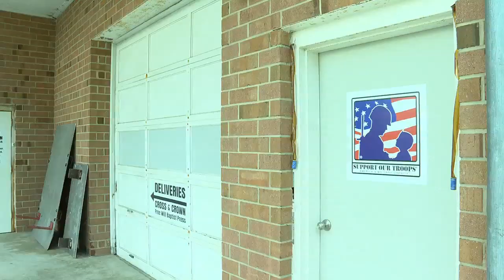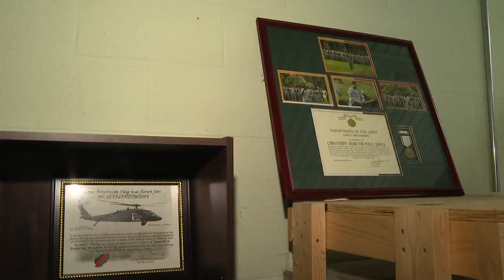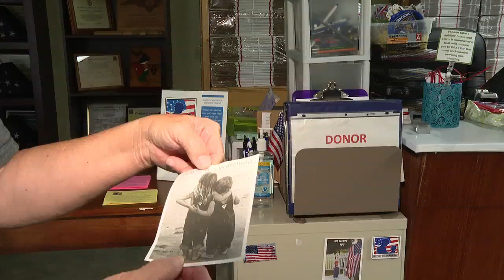New Pitt County home, same mission for Support Our Troops organization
A woman in Pitt County has made it her mission to make sure that the troops are not forgotten.